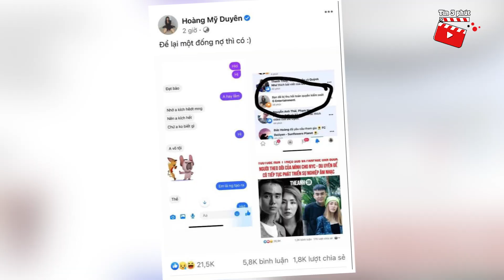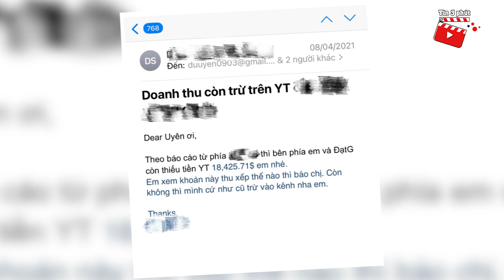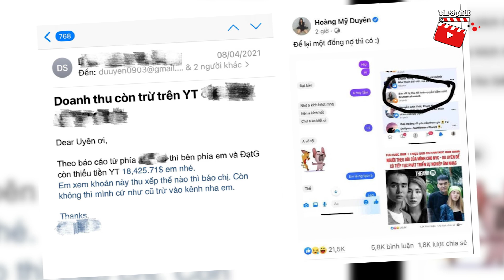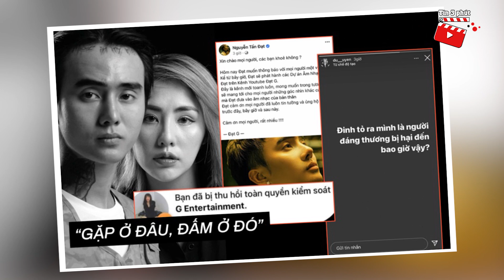Đạt G, Du Duyên hậu chia tay bị 'BÓC PHỐT' để lại số tiền nợ khổng lồ cho người ở lại